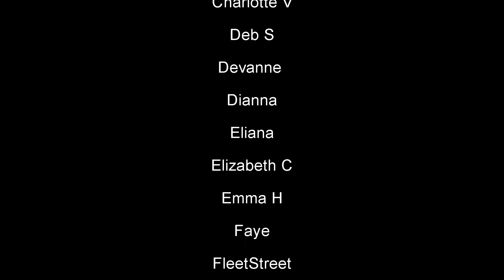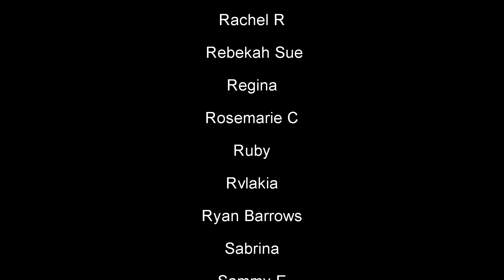School Song (Reaction!) : First Time Watching Roald Dahl's Matilda the Musical!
Hello everyone, thank you all SO much for stopping by the channel!  So Revolting Children could not have been any better, and all of you in the comments said I needed to check out this number next.  Now I'm a fan of clever lyrics but this was, unlike anything I've ever heard!

Broadway 1,000 piece Jigsaw Puzzle:

Broadway Tote Bag:

Be A Broadway Star Boardgame:

Broadway Musicals Charm Bracelet:

567 Broadway! A New Musical Workout DVD: